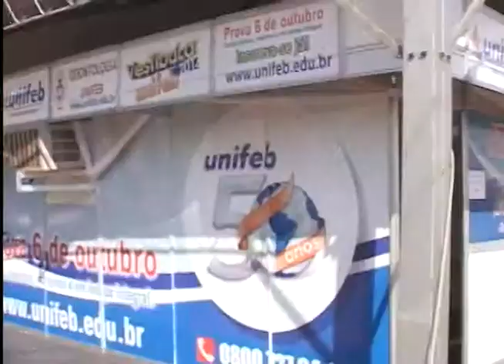Dentes Festa do Peão